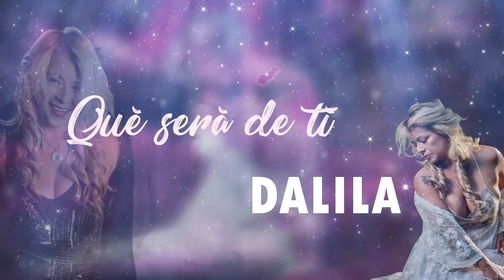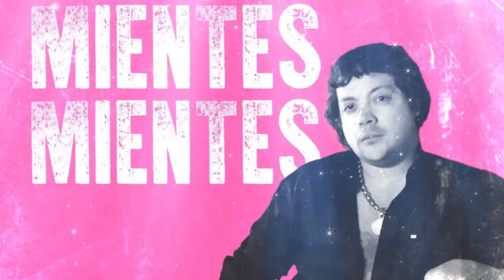Enganchado Cumbia Santafesina Leo Mattioli Uriel Lozano Los del Fuego Dalila Angela Leiva etc